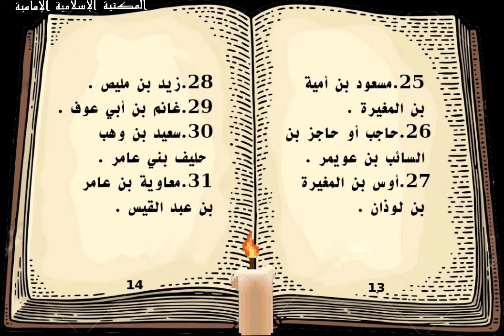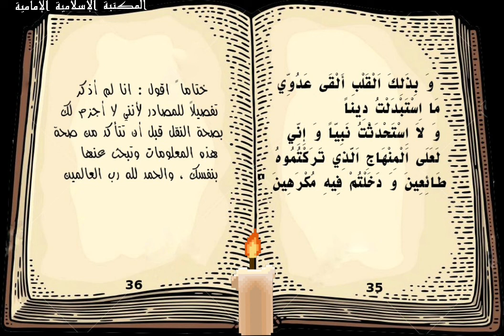أسماء من قتلوا بسيف علي يوم بدر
الإمام علي عليه السلام  ذلك الرجل الرقيق الحكيم المفوه
هو نفسه الذي ينتفض ويتحول إلى أسد هصور
في سوح الوغى عندما يصيح المنادي للدفاع عن الإسلام
 والرسالة المحمدية
وفي اجتماع الأضداد في صفات أمير المؤمنين عليه السلام قال صفي الدين الحلي:
- جُمعت في صفاتك الأضداد * فلهذا عزت لك الأنداد ُ
 - زاهدٌ حاكمٌ حليمٌ شجاع * ناسكٌ فاتكٌ فقير ٌ جواد ُ
 - شيم ما جُمعن في بشر قط * ولا حاز مثلهن العباد ُ

 وقد جر عليه جهاده ونكاله في رؤوس
 الكفر ماجر  من الضغائن والأحقاد .
 ولاشك أن القتل كان في سبيل الله تعالى
ولو لم يكن في سبيل الله ومن أجل نصرة الإسلام
لما أقدم عليه السلام على إراقة قطر دم واحدة
 ومصداق ذلك أنه عليه السلام
في مبارزته الشهيرة لعمرو بن عبد ود العامري
اقولها بالمضمون من ذاكرتي انه حين
  تمكن الإمام علي من ذلك البطل وصرعه ارضاً
ليجهز عليه قام الملعون بشتم الإمام بلفظ بذئ
فتأخر الإمام عن الإجهاز عليه قليلاً
فقيل له لما رجع : لماذا تأخرت عنه؟
فأخبرهم ان عمرو فعل ما فعل من إهانته وشتمه
قال الإمام معقباً : فانتظرت لأقتله في سبيل الله
 وليس انتقاماً لغيظي .

 ولكَ أن تتساءل عزيزي القارئ كيف يُعطى معاوية.
 ولاية غنية كبيرة كالشام وهو الذي قابل عليا في كثير
من الحروب الفاصلة مع والده ابا سفيان زعيم
راية كفار قريش في تاريخ الإسلام كبدر وأحد
 وكان وقتها لسيف علي دوياً في رقاب جده وخاله وأخاه
 - أعني معاوية - والعرب اهل ثأر  كيف لا يتحيّن الفرص
للثأر والأنقضاض على الإمام علي فارس الإسلام
 في معظم الحروب ومجندل ابطال الشرك والكفر
  ولعمري لو أحسنا الظن لكان ذلك خطأ استراتيجيا
كلف دولة الإسلام والمسلمين كثيراً من الحروب والفتن
 إلى يومنا هذا فلاحول ولاقوة إلا بالله.